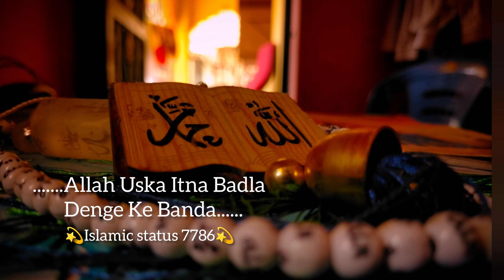Dua Hamari Takat Hai Hazrat 🤲🏻 💫|| Mangna Hai Hazrat 🤲🏻|| ajmal raza qadri 🥰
[ Asalam alaikum. 🥰❤️ ]

ajmal raza qadri video status
ajmal raza qadri status 2021
ajmal raza qadri whatapp status
ajmal raza qadri whatapp video
ajmal raza qadri whatapp status 2021
ajmal raza qadri status 2022
dua status
dua video status
dua hamare takat hai
mangna hai hazrat
dua status 2021
dua video status 2021
islamic status